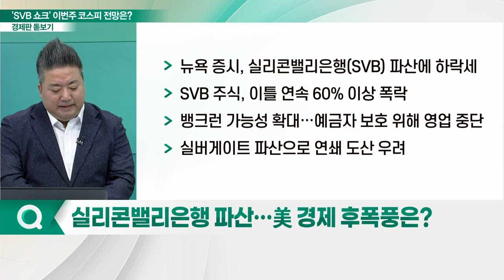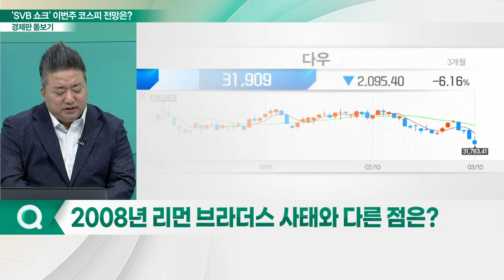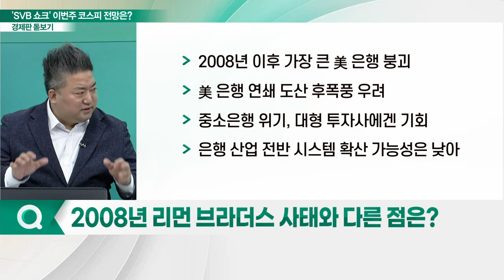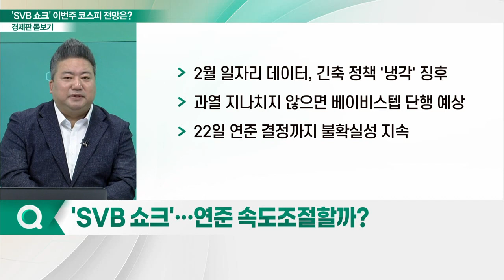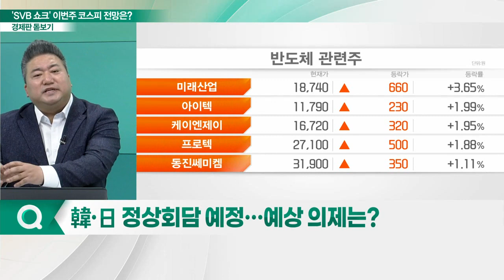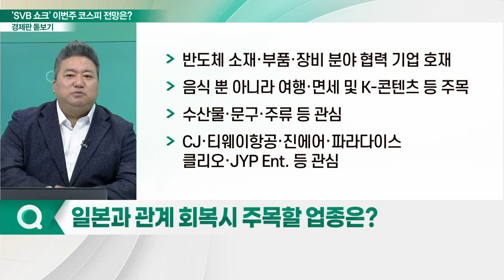美 실리콘밸리은행 쇼크... 코스피 불확실성 커질까?_경제판 돋보기 (20230313)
Q. 실리콘밸리은행 파산… 美 경제 후폭풍은?
Q. 2008년 리먼 브라더스 사태와 다른 점은?
Q. 'SVB 쇼크'… 연준 속도조절할까?
Q. 빅스텝 VS 베이비스텝… 연준의 선택은?
Q. 韓·日 정상회담 예정… 예상 의제는?
Q. 일본과 관계 회복시 주목할 업종은?